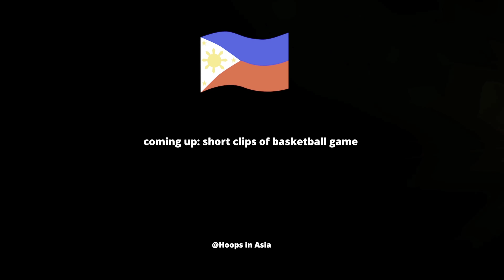Group of friends hooping in Manila, Philippines. Two of them shoots lights out!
A group of friends gather to play half court basketball.  Some good passing and shooting. Two players stood out